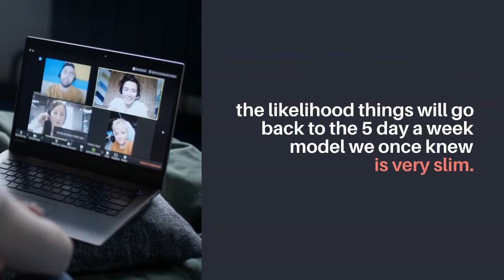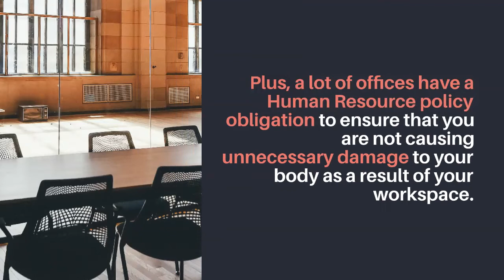Setting up a Home Office on a Budget